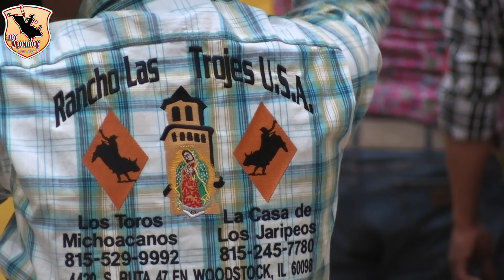!!MIRA QUE REPAROS TAN LUCIDOS DE ESTE TORO¡¡ELIMINATORIAS DE CHICAGO 2021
Video sobre ELIMINATORIAS DE CHICAGO 2021..
!!ADVERTENCIA¡¡ EL SIGUINTE VIDEO CONTIENE MATERIAL GRAFICO DE ALTO IMPACTO VISUAL. SE RECOMIENDA DISCRECION...